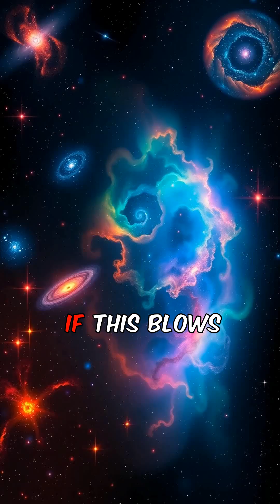James Webb Space Telescope (JWST): A New Eye on the Universe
"Prepare to be amazed! The James Webb Space Telescope (JWST) is rewriting our understanding of the universe, delivering stunning images and groundbreaking discoveries. From uncovering the secrets of distant exoplanets to peering back in time to observe the earliest galaxies, JWST is changing how we see the cosmos. In this video, we explore its latest findings, including breathtaking visuals of nebulae and insights into stellar formation. Could JWST even answer the ultimate question: Are we alone in the universe?